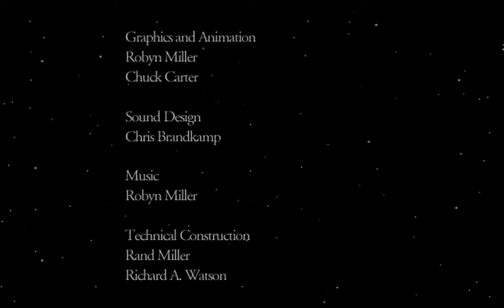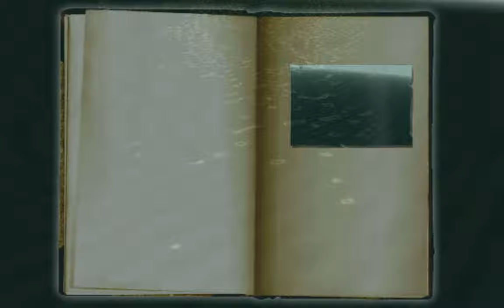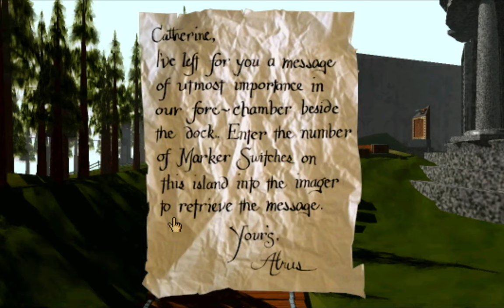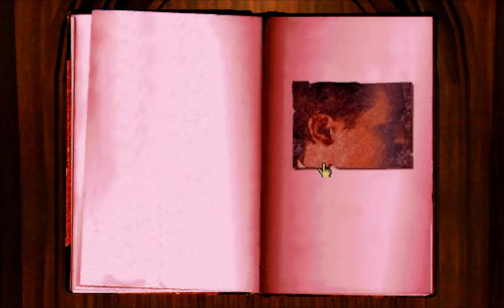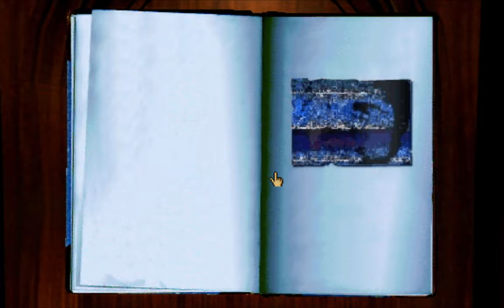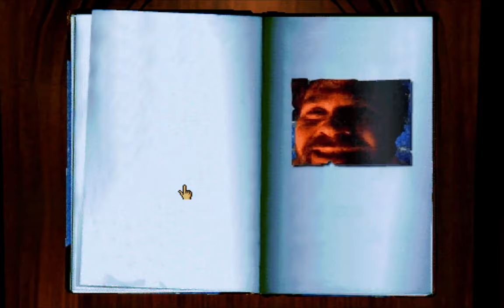The Ultimate Puzzle Game - MYST Longplay Part 1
Welcome to the First Part of My Grandfather and I taking a whack at the ULTIMATE RETRO GAMING Point and Click PC Classic, MYST.
The audio was a bit loud so I added subtitles. This is meant to be more of a relaxing Puzzle thinker video and I hope you enjoy it!